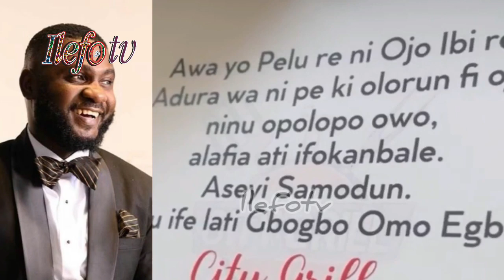SEE WHAT LATEEF ADEDIMEJI DID TO JIDE AWOBONA AS HE CELEBRATE HIS BIRTHDAY WHILE ON MOVIE SET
SEE WHAT LATEEF ADEDIMEJI DID TO JIDE AWOBONA AS HE CELEBRATE HOS BIRTHDAY WHILE ON MOVIE SET